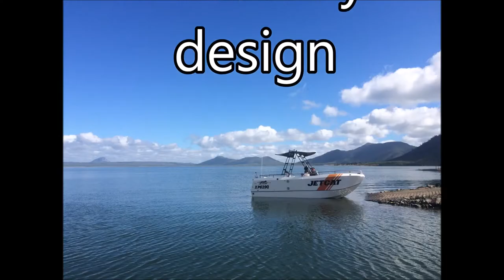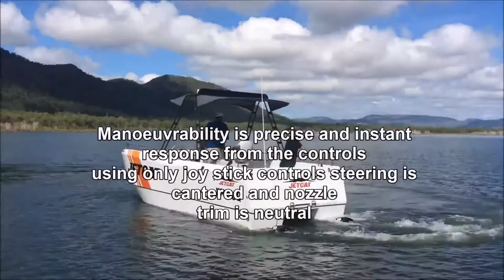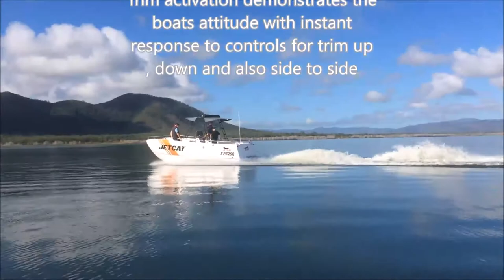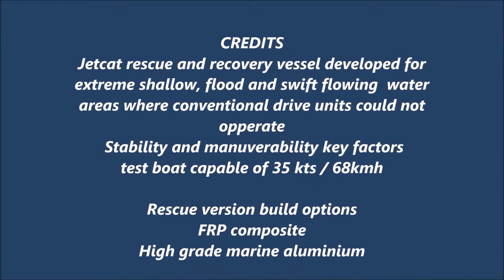Jetcat Rescue Vessel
Twin 6.1" Two Stage with Trim WaterJets
Jetcat
Rescue Catamaran